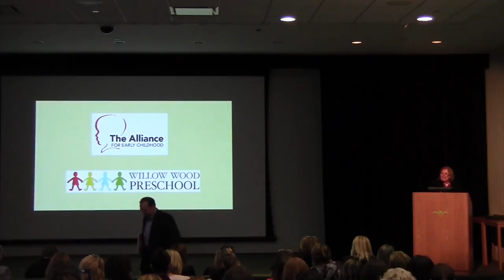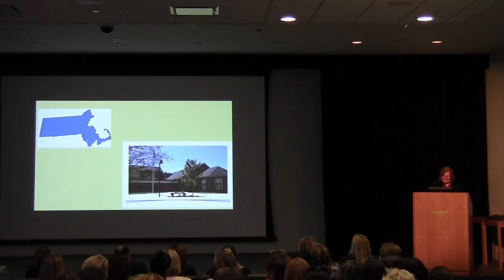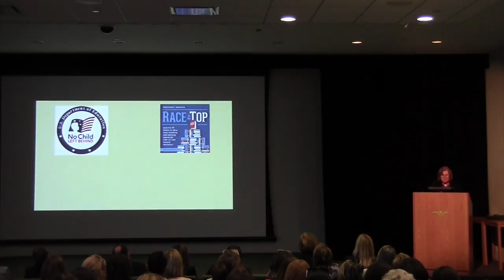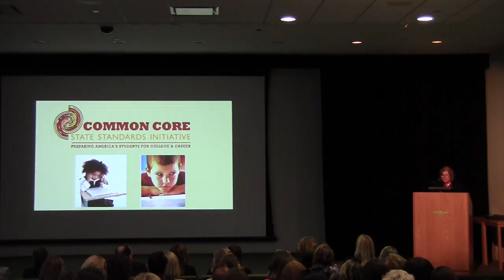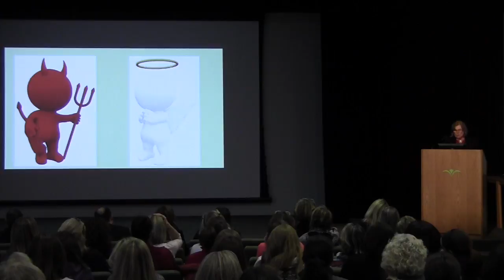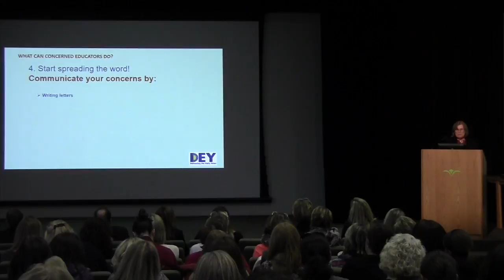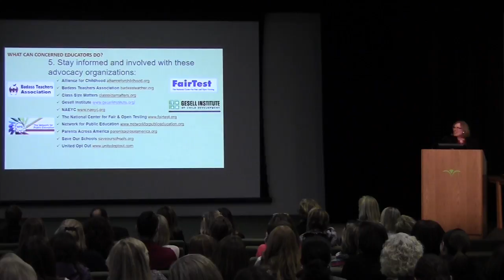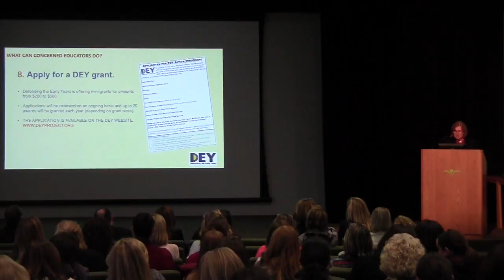2017 Pre-Kindergarten Summit -Defending the Early Years- Blakely Bundy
Defending the Early Years: Becoming an Activist for Young Children, presented by Blakely Bundy, M.Ed.

Blakely Bundy, M.Ed., is currently the Co-Director a Defending the Early Years, a national early childhood advocacy group.  For 25 years, she served at the Executive Director of The Alliance for Early Childhood and, before that, she was a teacher at Willow Wood Preschool.  She’s written numerous articles for publications such as Childcare Exchange, Young Children, Early Childhood, Working Mother, and the Boston Parents Paper. She holds a Master’s degree in Early Childhood Education from National-Louis University and a BA from Wheaton (MA) College.  She serves on the Board of Directors of the Chicago Children’s Museum and heads the NAEYC Community Collaboration Interest Forum.